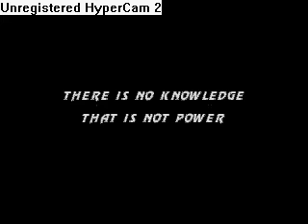Mortal Kombat 3 Intro Sega Genesis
mortal kombat 3 intro